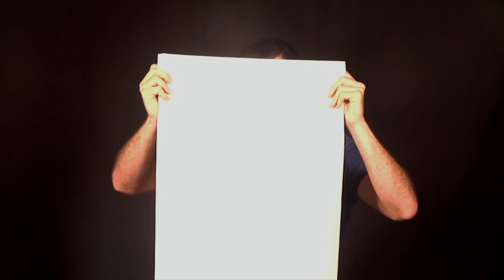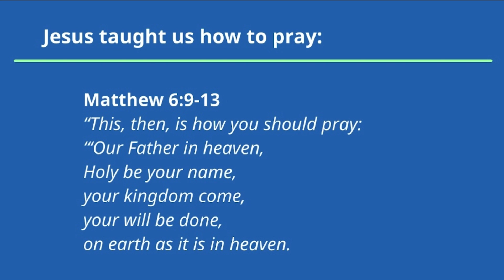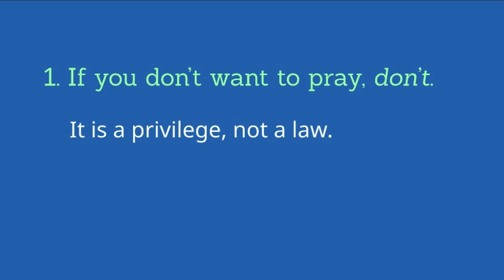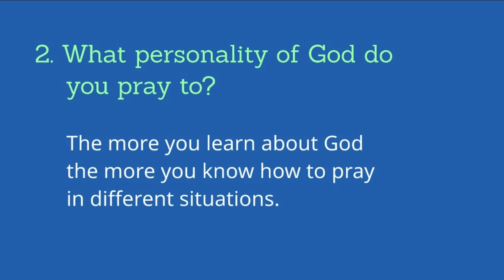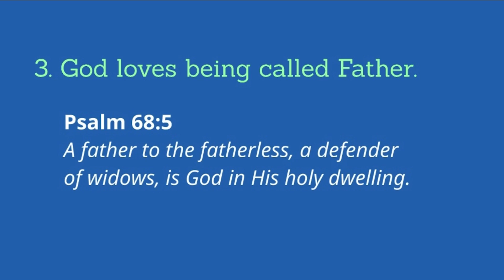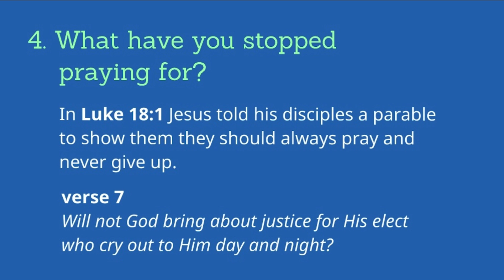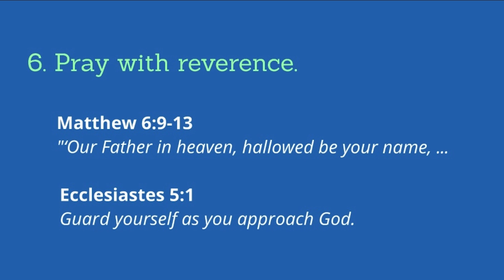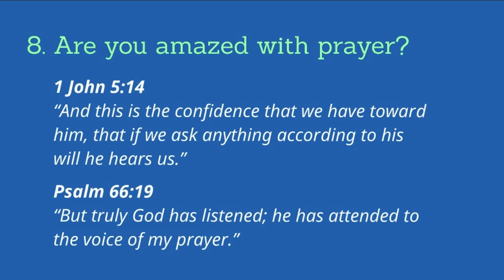Keys for Effective Prayer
Pastor Mark Evans
NorthwestOrlando.com